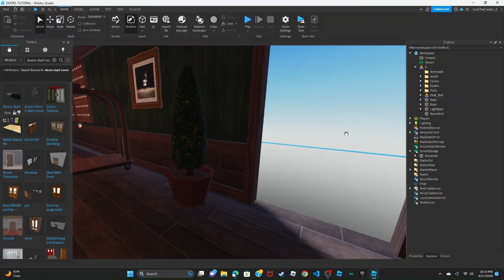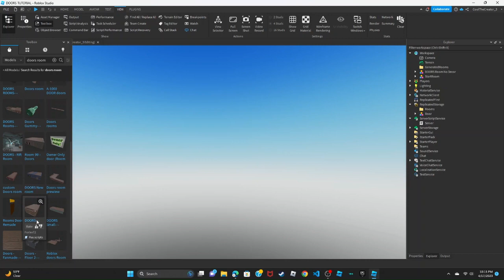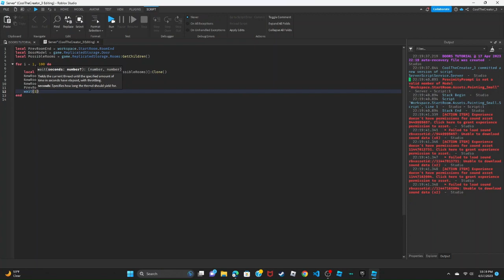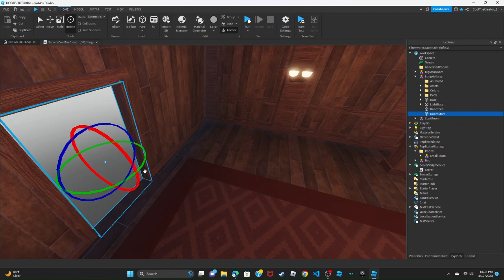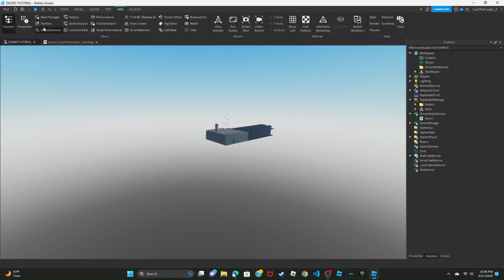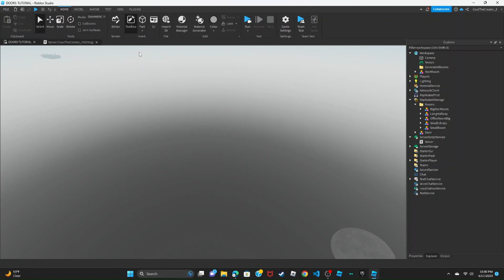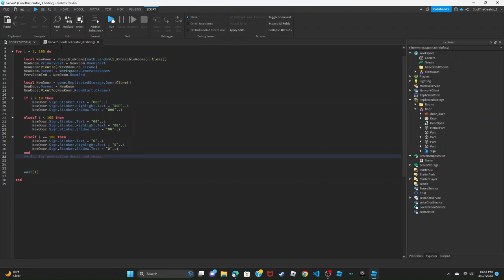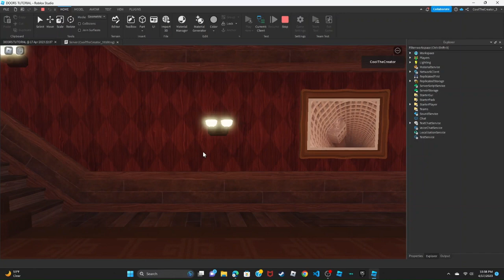I RECREATED DOORS IN ROBLOX STUDIO!